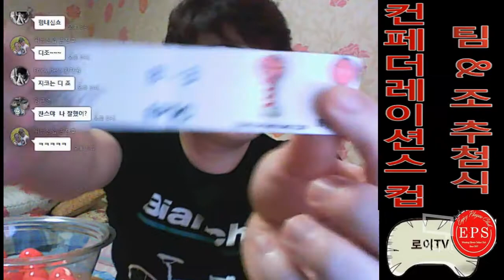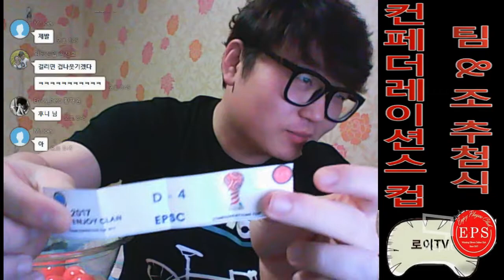[PES] 컨페더레이션스 컵 추첨식현장 1부 [Enjoy _Roy_Kr]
1부 조추첨식